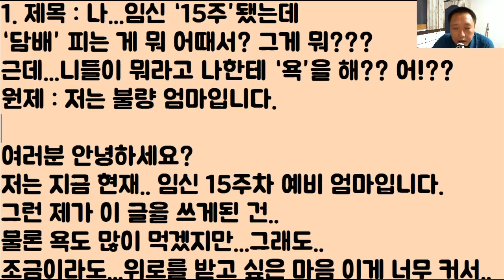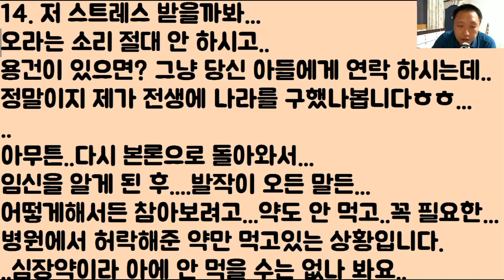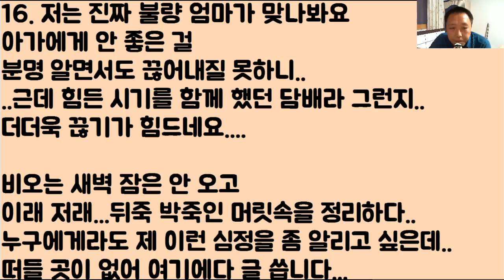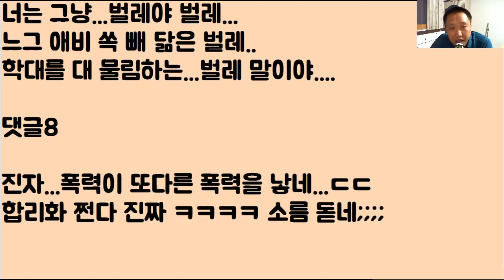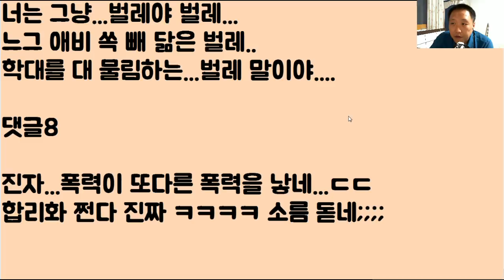나...임신 ‘15주’ 됐는데....‘담배’ 피는 게 뭐 어때서? 그게 뭐???어!??..니들이 뭐라고 나한테 ‘욕’을 해?? 어!?? 위로해줘....